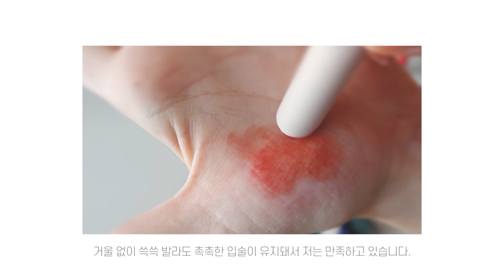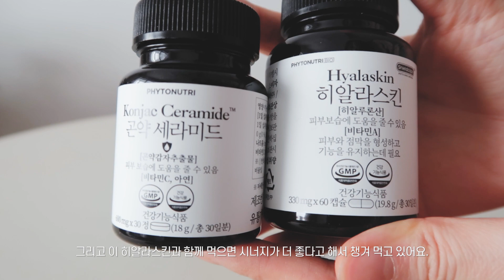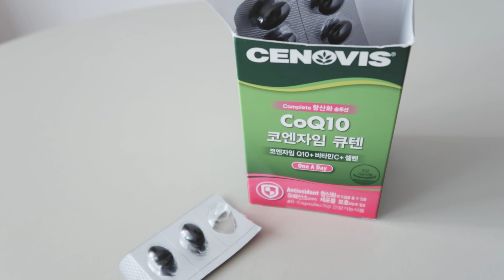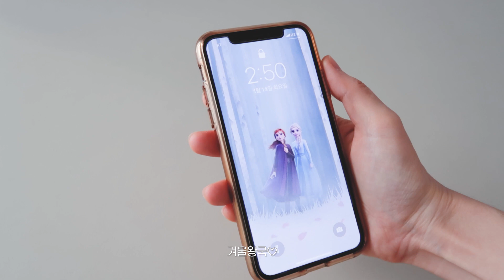ENG) 왓츠인마이백! what's in my bag • 에어팟프로/ 마르니 트렁크백 리뷰/ 이너뷰티&피부 영양제 /향수 공병에 담는법/ wimb / 슬로우무미MUMI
오늘은 별것 없는 왓츠인마이백 소개를 가져왔습니다😃
특별한 아이템은 없지만,
소소하게 도움이 되길 바라며 🙏🏼

🖤PRODUCTS🖤
마르니트렁크백 미디움
MARNI Trunk bag

AirPods Pro
+함께 노출된 무선충전기는 휴대폰은 문제가 없으나, 에어팟의 경우 충전이 끊길때도 있어 추천하지 않습니다

정샘물 에센셜 누더쿠션 페어라이트
JUNG SAEMMOOL Essential Skin Nuder Cushion

클리오 매드매트립 란제리쇼
CLIO MAD MATTE LIP

이니스프리 심플 라벨 립 컬러 밤 3호 달리아
innisfree Simple Label Lip Color Balm

로레알파리 루즈 시그니처 립 틴트 시그니처레드
LOREAL PARIS Rouge Signature lip tint

아리따움 진저 슈가 오버나이트 립 마스크
aritaum ginger sugar overnight lip mask

- (ad) 파이토뉴트리 곤약세라미드 +히알라스킨
- 세노비스 코엔자임큐텐
- GNM 칼슘마그네슘아연비타민D

트라발로 향수 공병
TRAVALO perfume case
(+philosophy 필로소피 어메이징 그레이스)

SJYP 카드지갑
보테가베네타 지갑

CANON Power Shot G7X Mark2

ASOS - Moon River leopard print belted midi dress (xs)